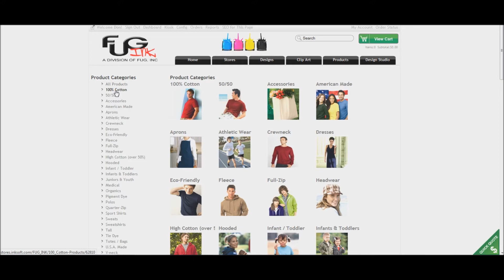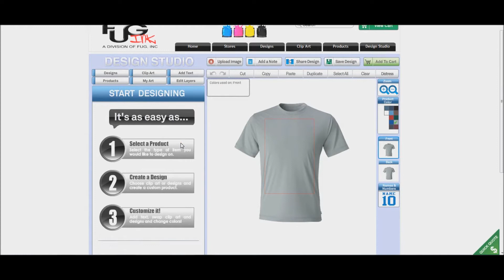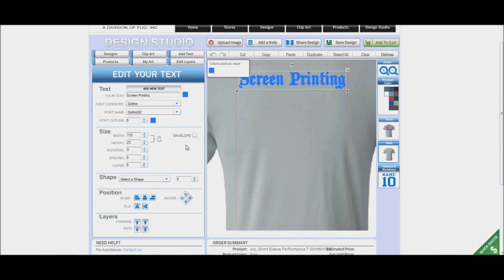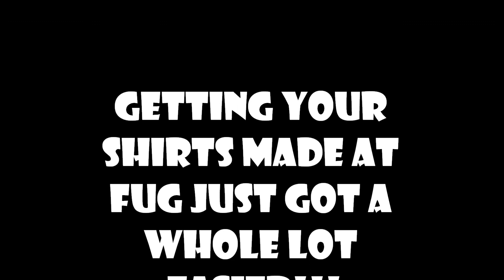FUG DESIGN ONLINE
Coming To FUG in JUNE 2013!! Design your own T-Shirts!You can purchase your products online or just use the site to design and email your ideas to us! Getting T-Shirts from FUG just got a whole lot easier!!!